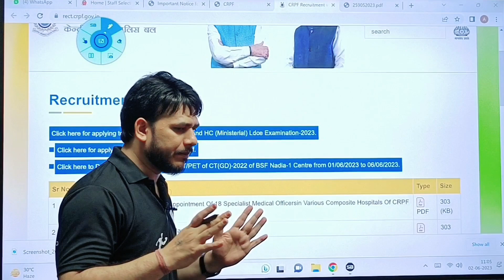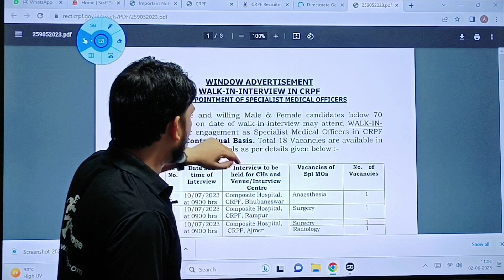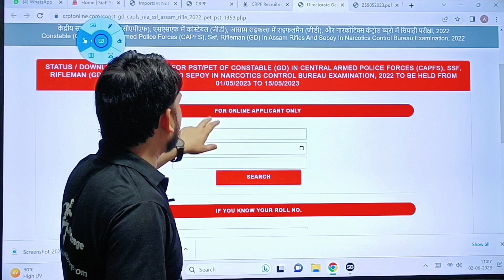SSC GD 2023 Re- Physical ( 1 June - 6 June ) l मेरा Admit Card नहीं आया ?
SSC GD Physical Date 2023 Official New Notice Released
SSC GD Medical Test Details 2023
SSC GD Medical Date 2023: जाने किस दिन होगा
Is there any medical in SSC GD?
What is the medical selection process for SSC GD?
What is the last date to apply SSC GD 2023?
एसएससी जीडी 2023 लागू करने की अंतिम तिथि क्या है?
SSC GD 2023 Exam Date for PET/PST, Tier 1 Marks Out